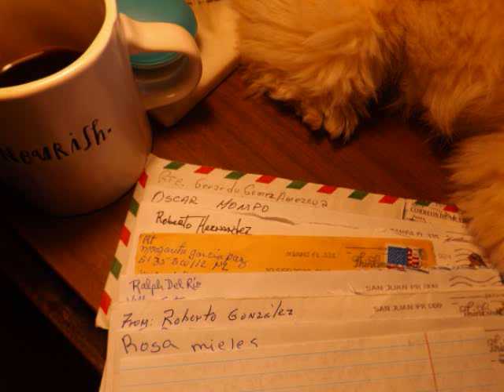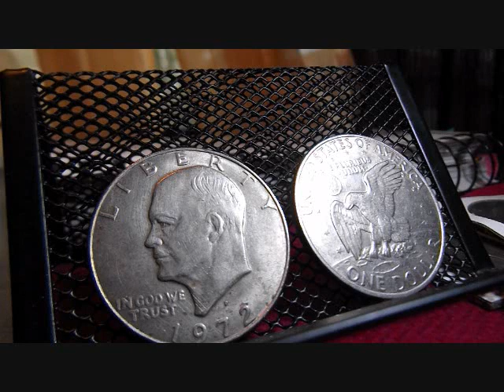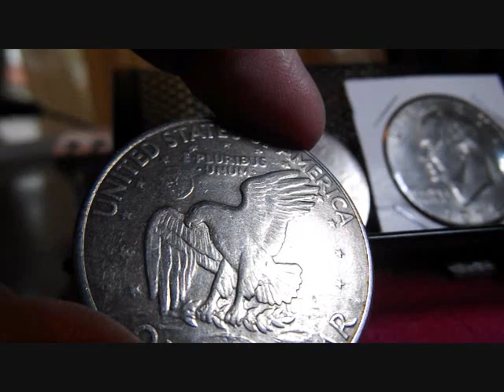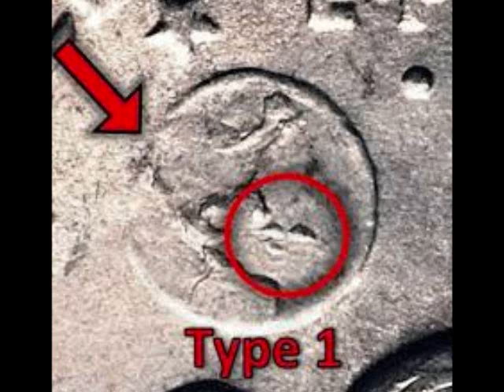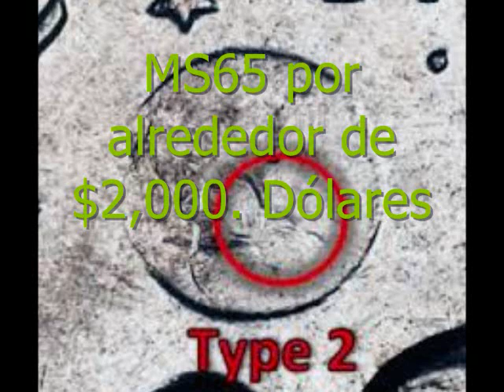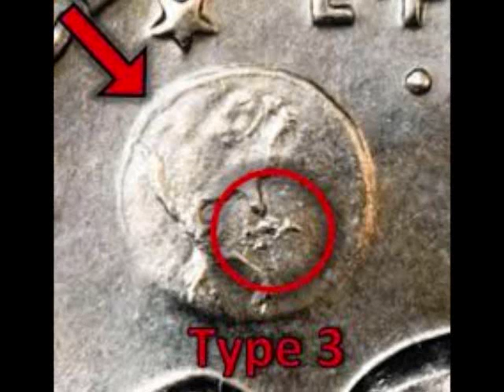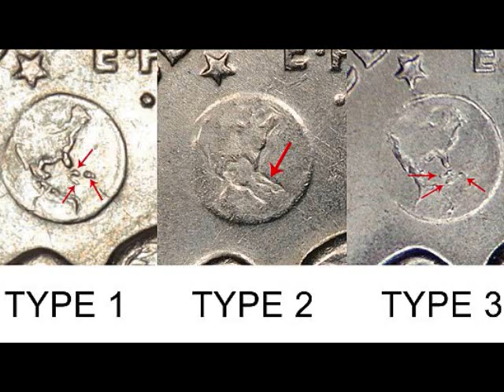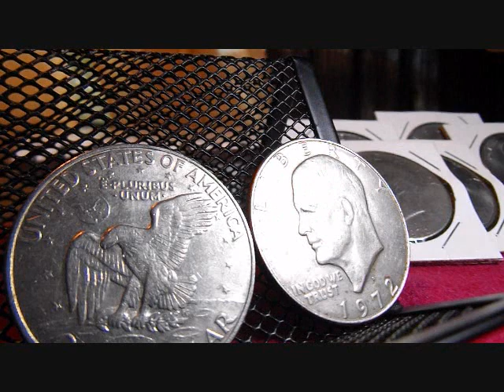(S) Los Tres Tipos De Variedades del Dólar Eisenhower - Ike 1972 / Varios PRECIOS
Saludos! En videos anteriores he hablado de las variedades de la moneda, pero, ésta moneda especifica de Eisenhower del año de 1972, estaré hablando de los 3 tipos de variedad, ya que el valor dependerá de que tipo de variedad sea.

Sigueme:
Teespring - Haga "click" para que compre ahora o reserve.